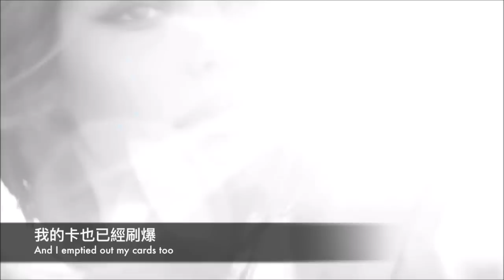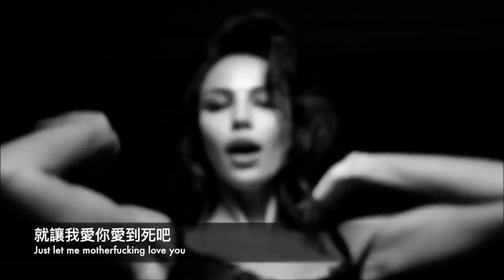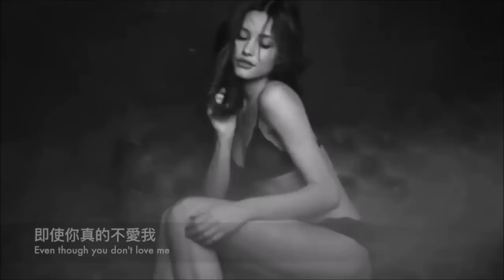（輕電音）The Weeknd x Huglife - Wicked Games 情慾賭局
一位嫖客的自我對白，「我花錢不手軟，要多少有多少」
直到春宵走到盡頭，我才知道「錢治癒不了空虛」